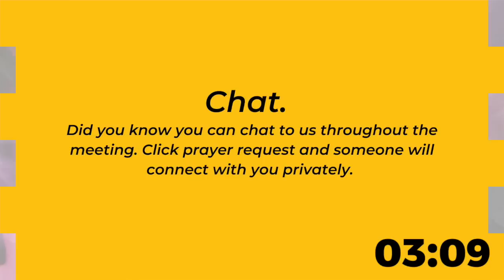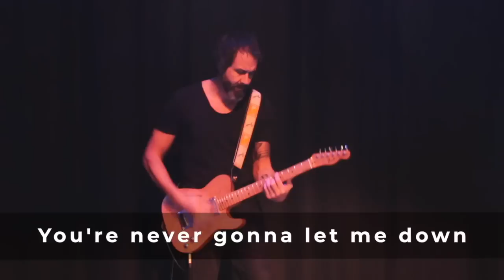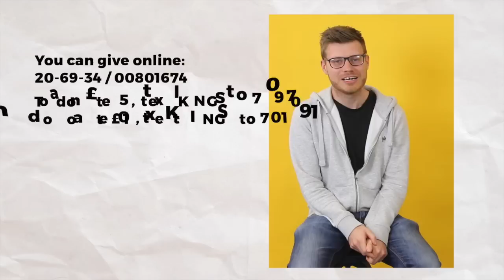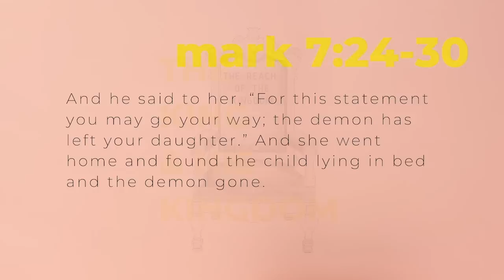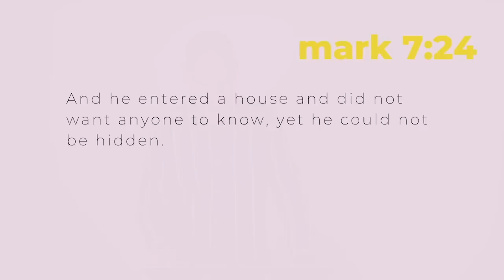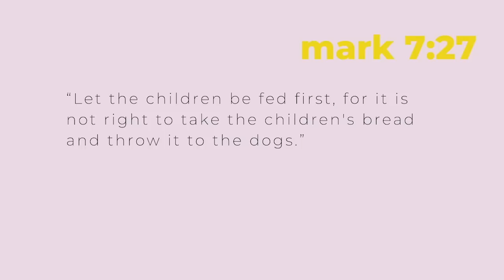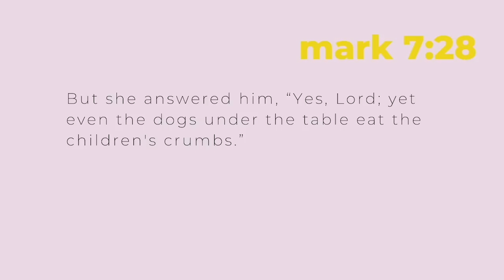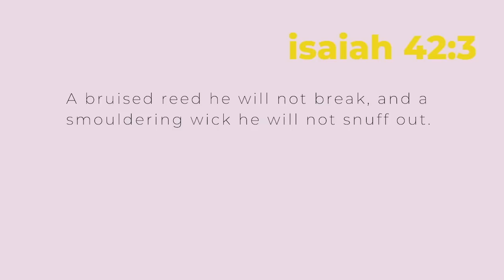Sunday 25 October / King's Community Church Online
Our online church meeting for you to watch on demand when you want. Our live prayer and chat features are not available on catch up but we would love to pray with you, or answer any questions you may have. You can get in contact with us and fill out the connect form.